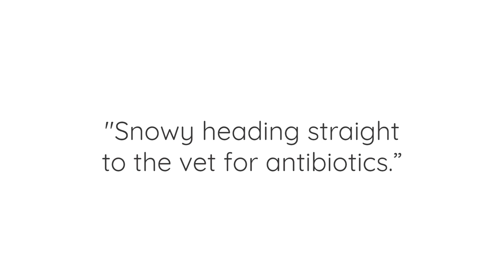Guinea pig Thrush with Snowy - is sick what can be wrong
Guinea pig Snowy is sick and we need to work out what is wrong. Snowy has been through a lot and things just keep getting worse.

Many of my amazing followers have asked about me creating an Amazon wish list for the shelter - well I have done it. The first ever. These are the items that we are needing to source and any help with these would just be beyond wonderful.

A year of piggies on your wall - don't miss out on our first ever calendar.

Please consider support us and visiting out shop for the items we recommend

Are my videos on my channel helpful?

Cavy Central needs your support - take a look at the products that we use and recommend here.  Don’t miss out on our store which supports the work we do at Cavy Central